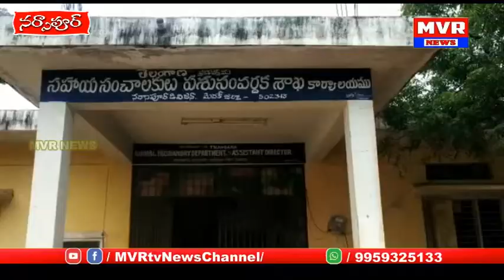నర్సాపూర్ పశుసంవర్ధక శాఖ అసిస్టెంట్ డైరెక్టర్ గా పదవీబాధ్యతలు చేపట్టిన జనార్దన్ రావు...